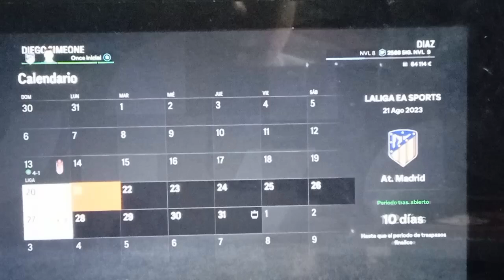1 modo carrera